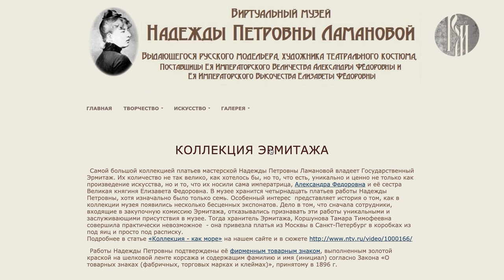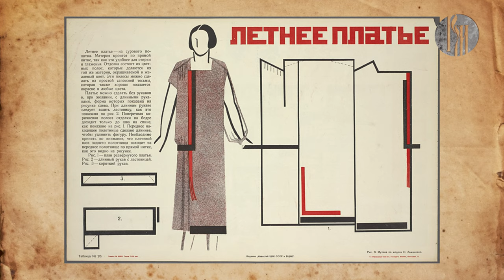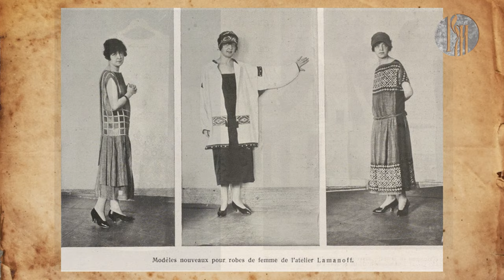В движении. Надежда Ламанова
Кто она – русская Коко Шанель? Почему Станиславский обратил на неё внимание? Как она смогла воплотить свой талант при Царской России, и в эпоху советской власти? Всё о первом русском модельере – уже в эфире!